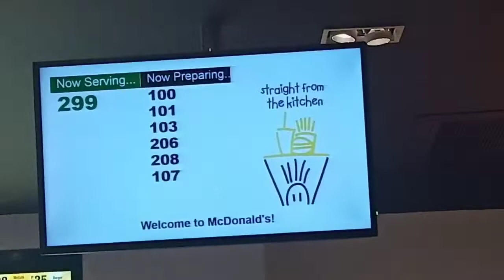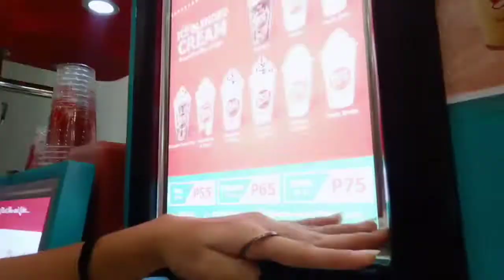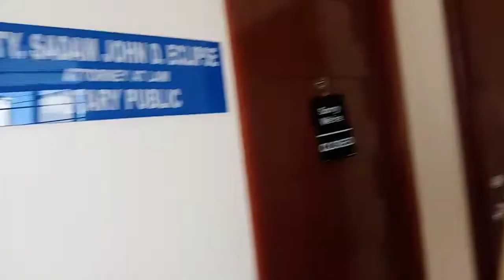Kita-kita x We met Pamela Swing //Cathcath